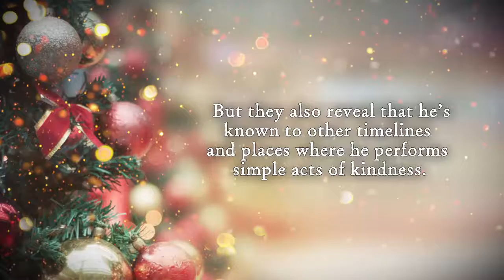The Never Before Found Chronicles of Santa by Gail L. Frailey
The Never Before Found Chronicles of Santa

Gail L. Frailey

Covenant Books